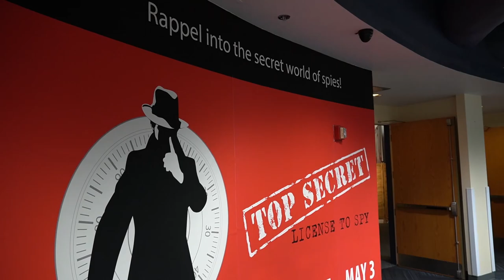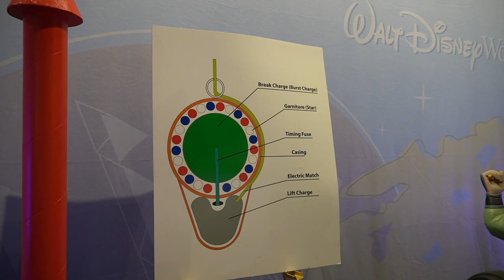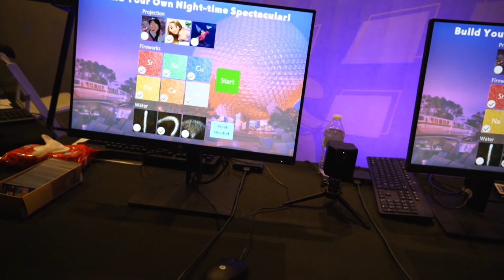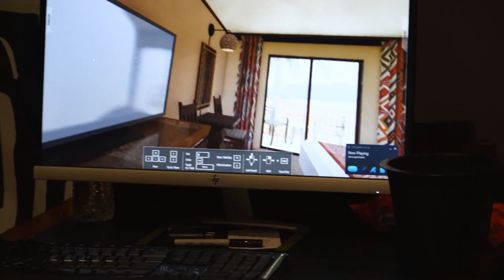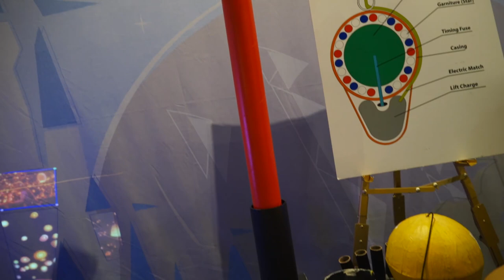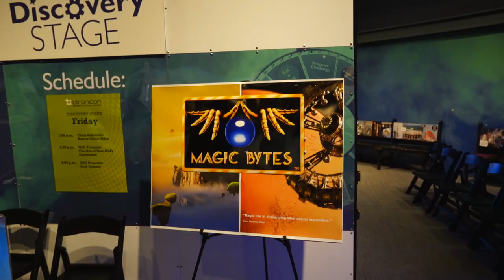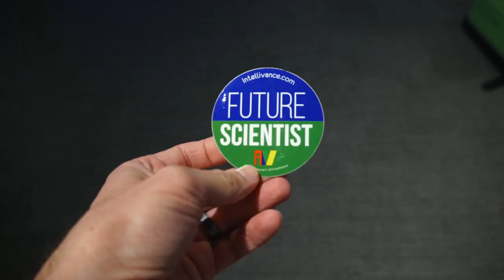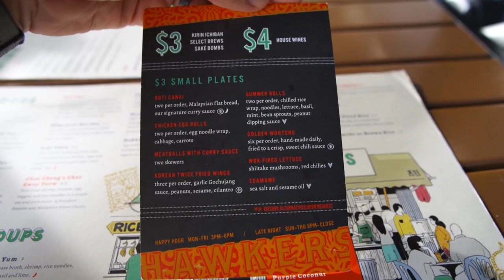Trying Disney VR At The Orlando Science Center For Otronicon 2020! | Virtual Reality Bedroom Tour!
In today's vlog we head to the Orlando Science Center for the annual Otronicon Orlando Electronics and Technology Convention. This event goes
from January 17-20, 2020 10am-5pm, tickets are $21 for adults and $15 for youths. We start out with the Disney section, where we were able to create our own nighttime spectacular with projection mapping on Space Ship Earth, choose your fireworks display colors and the type of water show fountain you would use. Then you were able to view your custom show in VR. It was pretty neat! We also got to see what the fireworks look like before they're launched, they were a lot bigger and heavier than we thought they would be. Next we took a virtual tour of the newly renovated Animal Kingdom Lodge rooms. The hand carved wooden headboard for the beds were really nice and the new design details in the lights, fabrics and other furniture pieces were cool to see. We got to play other VR games and saw some booths from NASA, Lockheed Martin and more! We also got to see a few indie gaming developers as well as indie artists who make nerd culture art. We ended the day at one of our favorite casual dinning restaurants called Hawkers. We love that place! Thanks for hanging out with us at the Science Center today and we will see you tomorrow with another new vid!